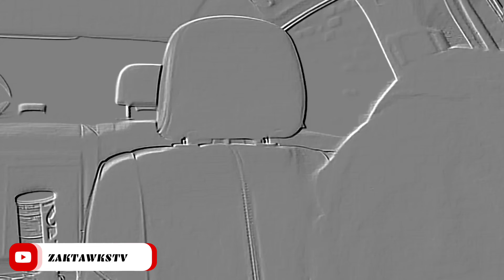CHARLESTON WHITE HATES KING YELLA 😂